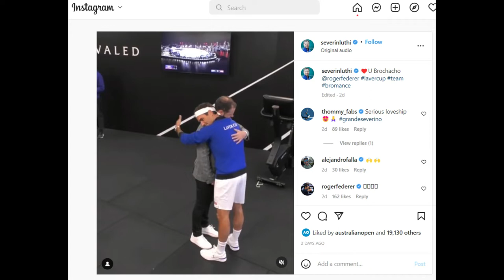Roger Federer call his coach his brochacho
After Federer's coach Severin Luthi captioned a video showing them hugging each other at Roger's retirement event at O2 Arena with "Love you, brochacho", the Swiss Maestro reacted on his Instagram Stories. Federer shared the video and wrote: "Once a brochacho, always a brochacho." According to the Urban Dictionary, brochacho is "a hybrid between the Spanish word muchacho meaning "a young man" and the slang English word 'Bro.' It's a slang term of endearment that works interchangably with the word 'Bro'"